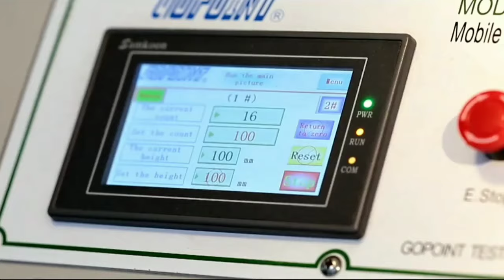Indian Company "DIXON" to Start Manufacturing "Advance Electronics" at New Plant 🔥 Made in India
Noida-based leading manufacturer of laptop, tab and other consumer electronic goods - Dixon Technologies (India) Limited - has come forward to set up a manufacturing plant in Karnataka.

Dixon Technologies (India) Ltd is an Indian electronics manufacturing services company and it is a contract manufacturer of televisions, washing machines, smartphones, LED bulbs, battens, downlighters and CCTV security systems for several multinational companies.

100% made in india battery lithium ion battery,
new battery technology in India,
aluminium fuel cell,
aluminum fuel cell,
aluminum air battery how it works,
aluminum air fuel cell,
aluminum air battery rechargeable,
aluminum air battery India,
made in india e scooter,
electric vehicle market in India,
aluminum air battery electric car,
aluminum air battery car,
aluminum air battery price,
aluminum air battery
lithium ion battery manufacturing plant,lithium ion battery
Gigadyne Nexus Aloe-Ecell